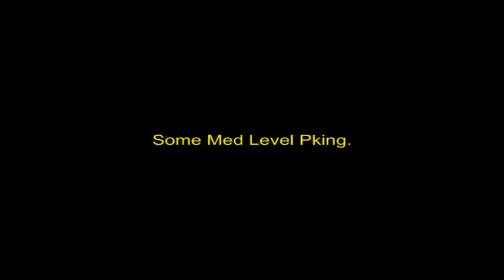Some Med Level Pking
My med level friends team video will be coming soon so subscrib.
Tyler, the creator - Yonkers